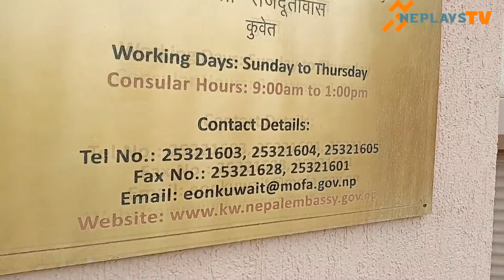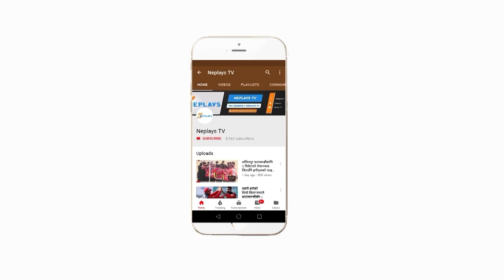Vlog | what football players did in off day | one day activity